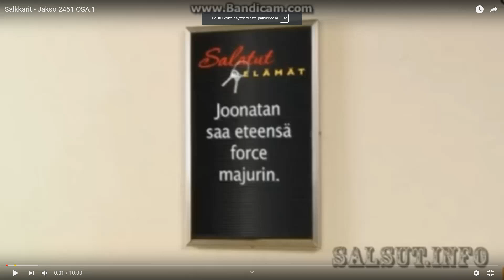Salkkarit - jakso 2451